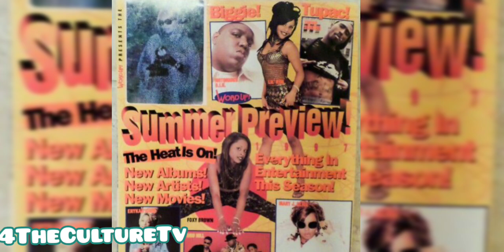The Unbelievable History Behind Lil O putting Together "Can't Stop" (Shocking)💯🤯💣😲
sup y'all back wit another BANGERRR!!!🔥🔥🔥🔥
This Review will be on the story behind Legendary Lil o Making Classic Track "Can't Stop Featuring Destiny child,
Break down of :Lil o developing friendship with Dj Screw and Destiny child,
: Signing to M.C.A Records
: Filming Music video at Houston Infamous club Jamaica Jamaica and much more